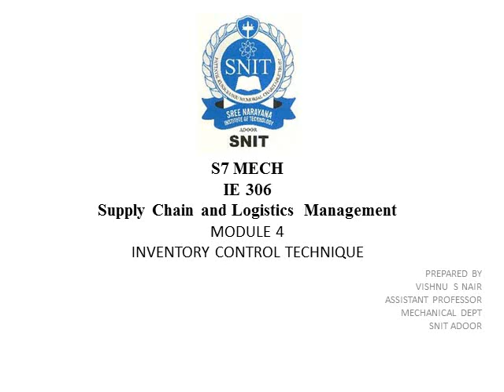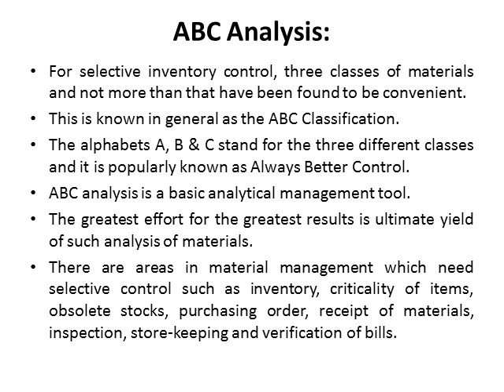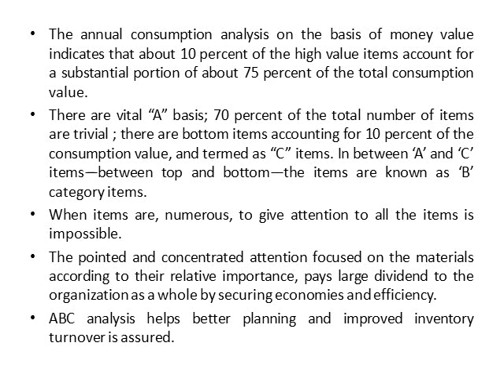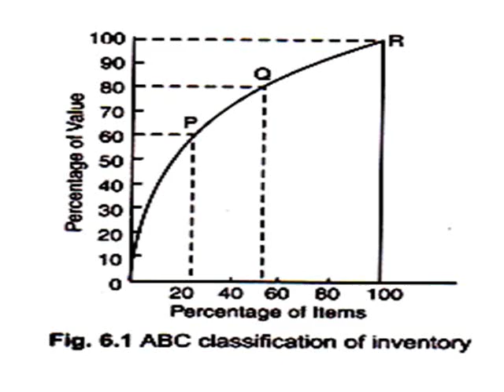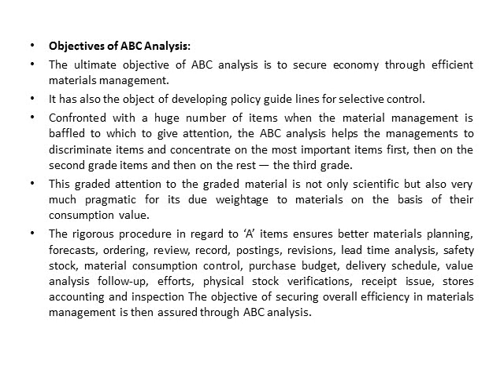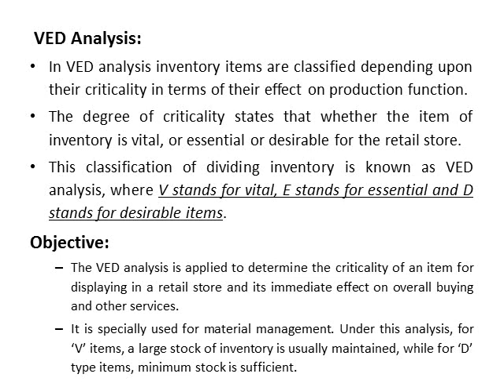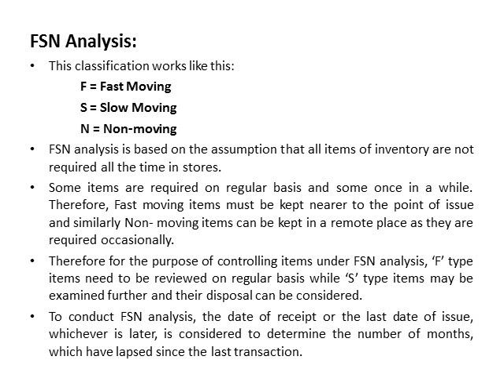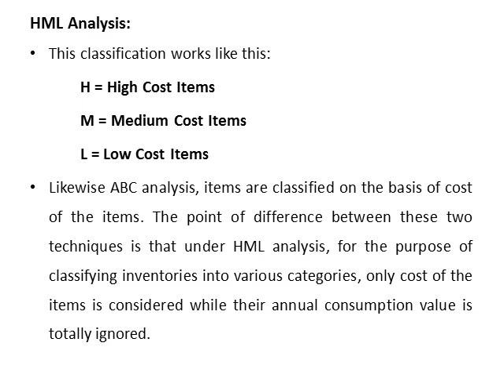SNIT S7 MECH SCLM - MODULE 4 LEC 2- INVENTORY CONTROL TECHNIQUE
MODULE 4 LEC 2 INVENTORY CONTROL TECHNIQUE